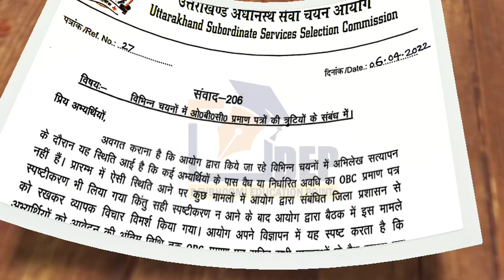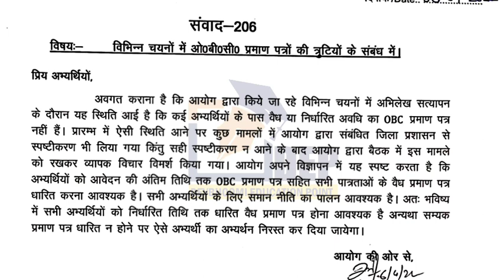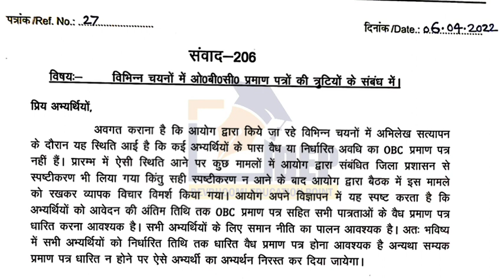OBC Certificate & Other Certificate Validity | UKSSSC ने कर दिया साफ | Uksssc New Notification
Devbhoomi education point new update
obc certificate validity kab tak hoti hai
uksssc DV process,